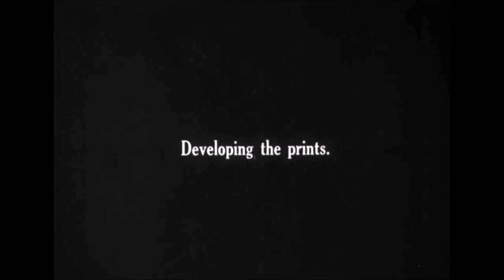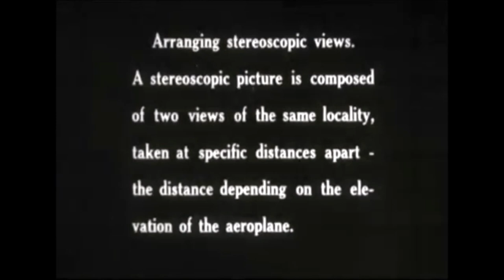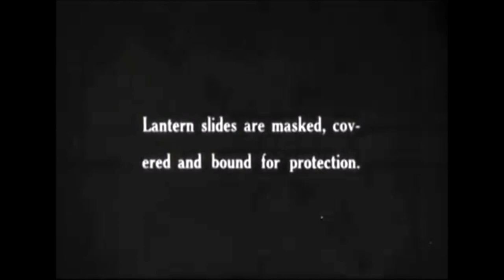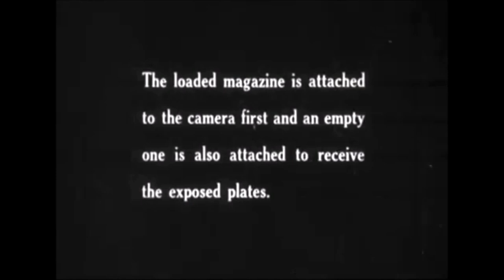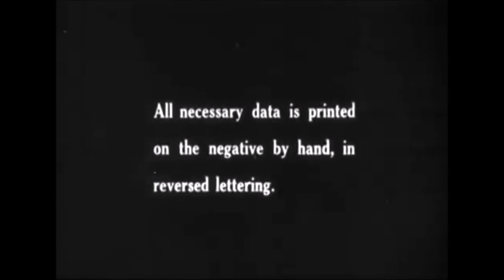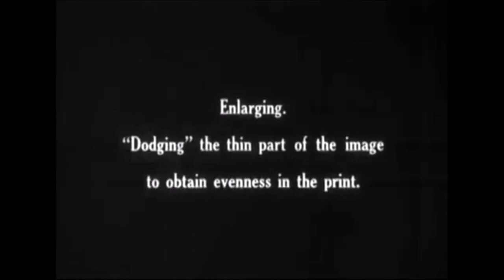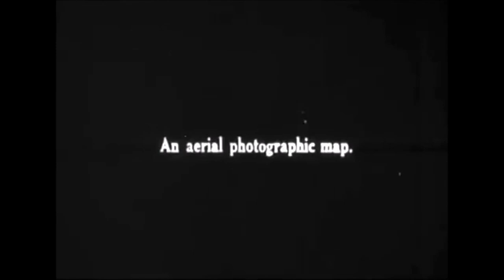U.S. Signal Corps Training (USA, 1918)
U.S. Signal Corps film (1918), showing training including graduation of the U.S. Army Cinematography School at Columbia University, New York City, and Aerial Photography Training at Cornell University.

Copied for research purposes from the files of the National Archives, College Park, MD. Original footage running 4 reels is from NARA and Harry Kidd's YouTube channel. Record number 111.H.1200.